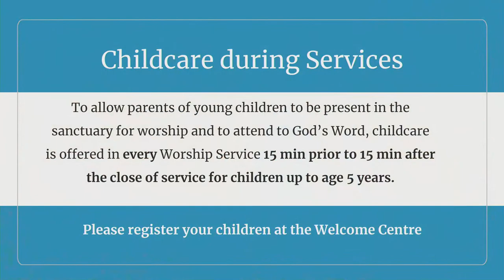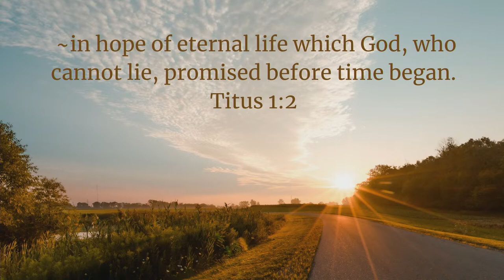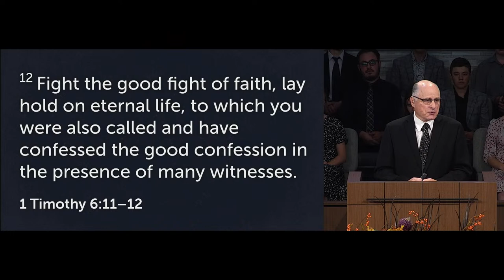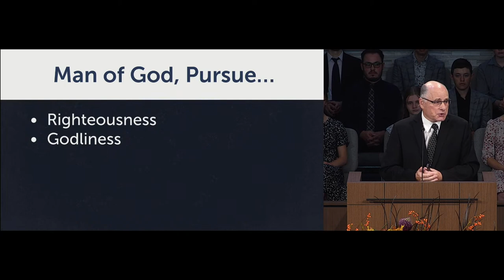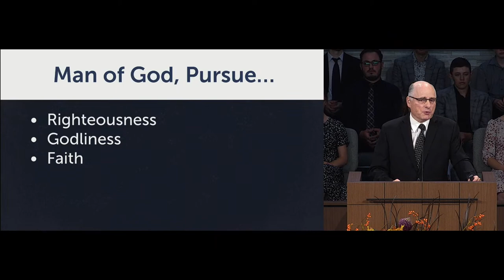Church Conference - Sunday 10am